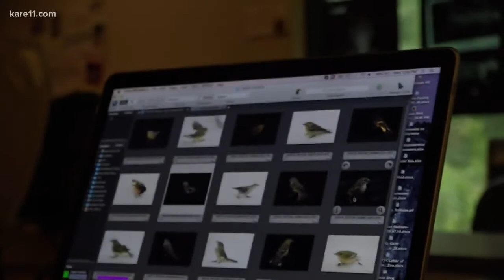The Photo Ark & extinction crisis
Joel Sartore, a Nat Geo photographer is hoping to photograph as many species as he can to showcase to the world what our planet had at this point in time because we stand to lose half of species by 2100.